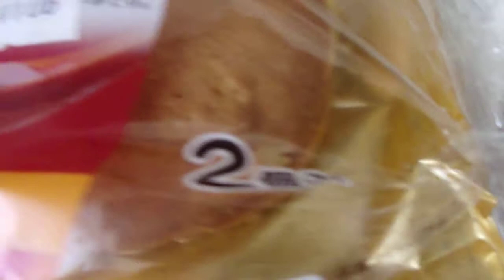山崎製パン ヤマザキ ホット サンド メイプル＆マーガリン 2個入 「洋生菓子」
ホット　サンド　メイプル＆マーガリン　2個入　「洋生菓子」
1包装　405kcal